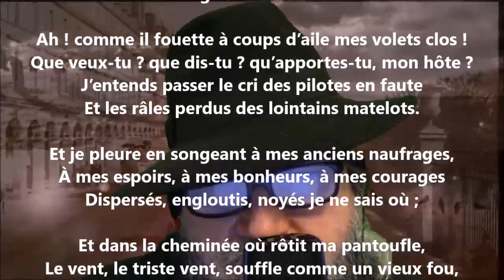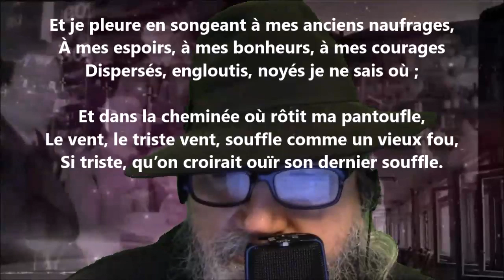Les naufragés - Jean Richepin lu par Yvon Jean